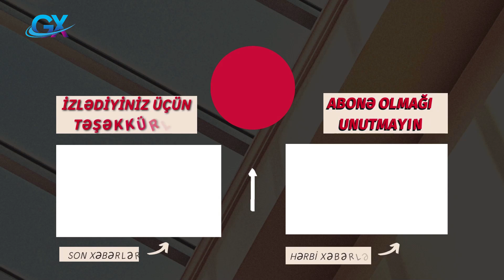Yekun xəbərlər! 06.09.2022 son xəbərlər ! bugünə olan son xəbərlər !Respublikada son vəziyyət !!!